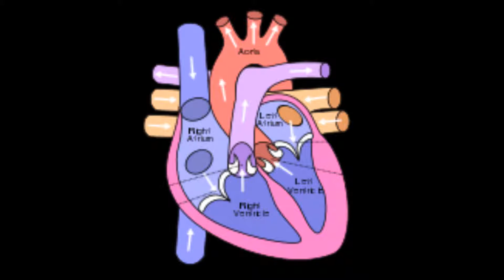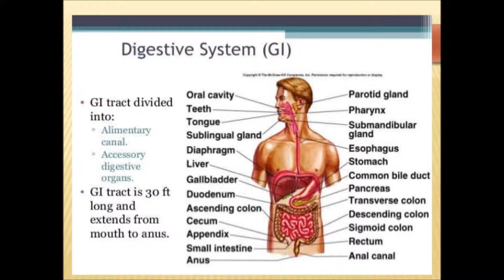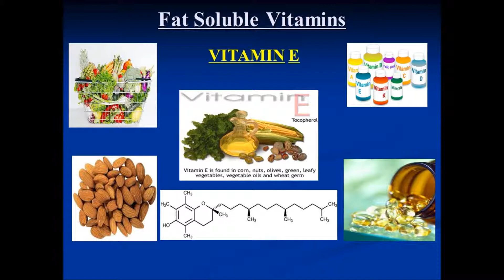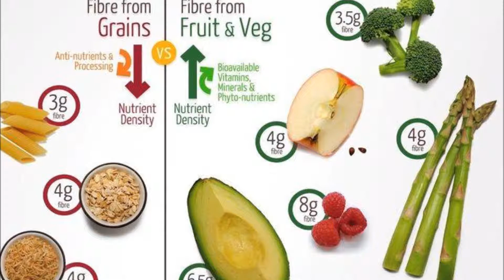Avantages pour la santé de la figue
poisson de combat
club de combat
figure
bats toi
combat
figo
figure de style
jeux de combat
combattant
figo aspire
figue
figuier
avantages de figue
jus de figue
signification de la figue en tamoul
fleur de figue
fruit de figue en tamoul
figue en hindi
signification de figue
images de figues
figue et jus de miel
figue et miel
figue et érable
fig anjeer
figue et diabète
figue et guêpe
figue et grossesse
figue et olive
glace aux figues et au miel
Smoothie aux figues et bananes
une figure de style
un combat
une figure parmi les chiffres
une figure avec 8 côtés
un combattant
un homme de combat
une figure avec 8 côtés est appelée
une figure avec 9 côtés
un combat avec mon meilleur ami
une figure à 6 côtés
avantages de la figue pendant la grossesse
marque de figue
fig avantages pour la grossesse
avantages de la figue pour les femmes
nom botanique de figue
barre de figue
avantages de la figue pour la peau
fleur de figuier
avantages de fig pour pcos
b combattant
b combattant kabuto
b combattant kabuto épisode 1
b combattant épisode 1
b combattant kabuto épisode 1 facebook
bfight 210
b combat kabuto épisode
b combattant op
b combattant kabuto brut
b combattant kabuto épisode 50
calories de figues
culture de figues à Coimbatore
vêtements de figues
la figue contient
culture de figues
couleur des figues
fig vêtements Inde
marque de vêtements de figue
culture de figues au tamilnadu
culture de figues en Inde pdf
c diff
c diff icd 10
c programmes difficiles
c diff toxine
c diff test
test de toxine c difficile
c diff régime
c traitement de la colite diff
traitement c diff
toxine c difficile
figue pendant la grossesse
fig sèche
figue au début de la grossesse
figue séchée
fruits secs figues
fruits secs figues
diabète de figue
dessin de figue
figues
robe de figue
d ceux qui se battent
d chiffres
d fightin ones dessin animé
d-combattant
d-combat
d figueiras
figrin d'an et les nœuds modaux
figrin d'an
figrin d'un masque
figure d'analogie
temps de manger figue
extrait de figue
exemples de figues
figue
effets de figues
figue partie comestible
avantages de manger de figue
élément de figue html
avantages d'extrait de figue
figue mangeant pendant la grossesse
e combat
Soirée de chasse
e figaro
les chiffres
e figuras
e figli so 'noyau piezz'e
figura e skenderbeut
figura e skenderbeut ne letersi
figos e funghis
figline e incisa valdarno
avantages de fruit de figue
avantages de fruits de figue en tamoul
utilisations de fruits de figue
fruit de figue en hindi
images de fruit de figue
prix du fruit de figue
couleur de la fleur
f combattre
F série de combat
f figure de style
f liste des avions de combat
combattant
langage f figuratif
f combattre la chanson
f artiste figueroa
f série d'avions de combat
combattant f 35
figue bon pour la grossesse
bonté de la figue
figue bon pour le diabète